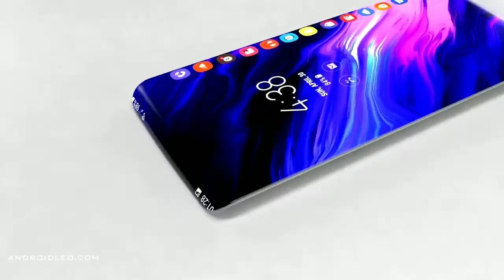Samsung Galaxy Infinity Edge - Trailer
This is the samsung galaxy infinity edge. It is  a concept model.

GTA 5 4k gameplay -

Samsung Galaxy Infinity Edge: Camera 48MP primary, 12GB RAM, Battery 4000mAh Launch date, Price and more! At present, there are many smartphone Band in the World. One of them are Samsung. So, Samsung  is the most Popular smartphone Brand in the World. So, the Samsung” declare to bring a Samsung flagship late of the year 2020, whose name is Samsung Galaxy Infinity Edge. Here the below some rumored if you want to see all kinds of  Samsung Galaxy Infinity Edge Release Date, Price, Specifications, Features, Concept, Design & More. So, staying with us and continue reading this Content.

Samsung Galaxy Infinity Edge 2020 Price & Release Date:

At the moment, there is no official information available about the Samsung upcoming flagship date and the Price. Samsung already hinted that this was going to be a limited edition and expensive product. It is expecte that the Samsung Galaxy Infinity Edge phone is release in 2020 also with Apple’s iPhone. But nothing is officially announce on behalf of Samsung. So the date of the launch will extended. On the other side Regarding the cost, Rumors suggest that the cost of Samsung Galaxy Infinity Edge 2020 will be higher than price of Infinity edge will be around $1199 in the USA. While you may have to spend $200 more for the top model. In addition, the base model price in Pakistan & India will be ₹70000. So, it will be the world’s most expensive smartphone.

Samsung Galaxy Infinity Edge flagship Full Specifications:

Talking about Concerning the design, The galaxy Infinity edge handset will feature a 6.8 inch Super large display along with QHD resolution and latest Gorilla glass protection. Besides, The galaxy Infinity edge 2020 is a slab of flexible glass that can wrap around your wrist and become a watch. An in-display fingerprint scanner will be embedded in the phone’s display. On the other hand, this kind of phone looks like a powerful smartphone. Let’s move on to the Next part!

Samsung Galaxy Infinity Edge phone fuel by 4000mAh non-removable battery with support with high charging Technology features. And, it also supports fast charging technology and wireless charging as well.

The highlight of this camera, the Galaxy Infinity Edge handset will boast a quad-camera setup includes a 48MP primary sensor, 16MP telephoto sensors, 12MP depth sensor, and a 5MP RGB imaging sensor, while it has 20MP under-display front camera for selfies purpose. And, On the front side, it has a Full-View screen and an in-display camera for selfies. Additionally, it also comes with an for capturing selfies taking and video calling. On the other hand, It is like Samsung’s other flagship will be certified by IP68 which will provide you waterproof facility.

Talking about the storage, talking about the specification of this the galaxy infinity phone, it will be powered by Exynos 10 Series processor coupled With 10/12GB of RAM and 128GB/256GB/512GB of ROM. Generally, this upcoming Samsung phone gives good use for customers. Moreover, this Samsung Upcoming flagship MicroSD card expect upgrade the storage up to 512GB. And, under the hood the galaxy phone is power by either Snapdragon 855 processor or Exynos 8nm chipset which is pair with 12GB RAM.

The software department under the hood, Samsung upcoming flagship run android latest operating system 9.1 Pie version. Additionally, the connectivity options, other connectivity options include 4G VoLTE, Wi-Fi, Bluetooth, GPRS, and more support Network Technology. It has Dual SIM and both SIM are support GSM / 3G/ 4G/ 5G/ HSPA+ / LTE Network Technology.

There are many latest sensor like as Fingerprint, Face ID, accelerometer, gyro, proximity, compass, and barometer enter this Samsung flagship. And, are you looking forward to this smartphone? However, we need to wait until the next One year, but it worth waiting, right? Drop us a comment section below and Share your opinion with us!